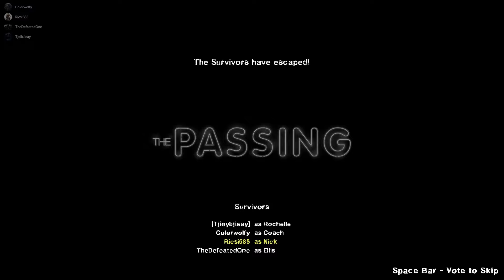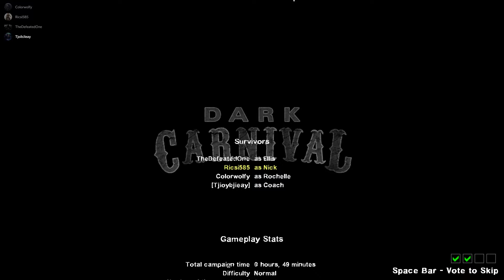4 autista a zombik ellen